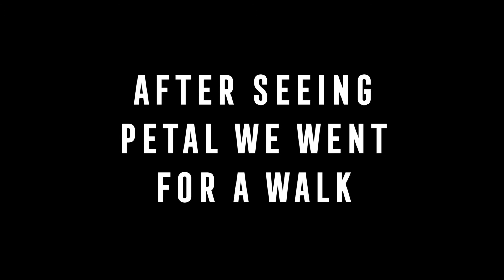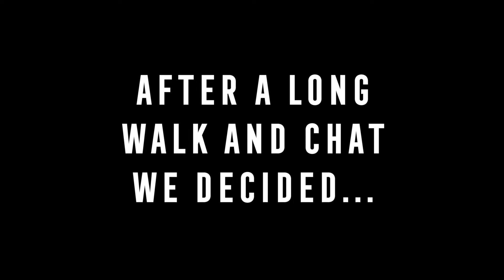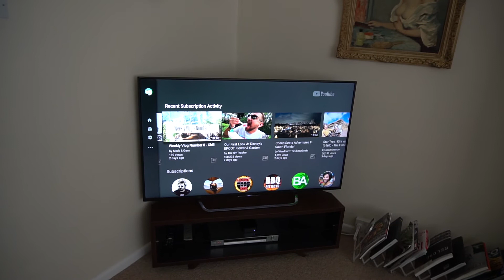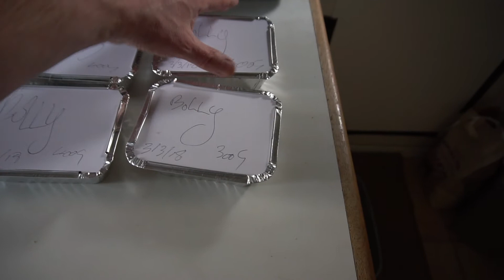WEEKEND with Hotdog & Doughnut 03.03.2018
Our second weekend vlog is a bit of a miss mash as we adopt a cat called PETAL and spend the weekend not doing much as Tracey Doughnut pulled her back!

We are Michael and Tracey a married couple of young fogeys from a little village in West Sussex, England. We like to go on adventures, eat sausage rolls and have a bit of silliness along the way.

On A Farm - Alexander Munk